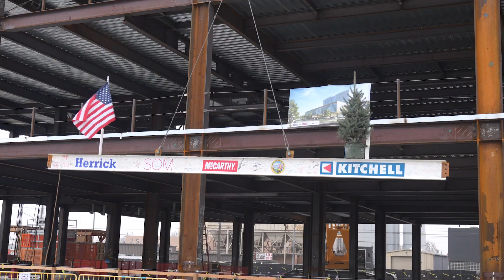NMC Topping Out Ceremony